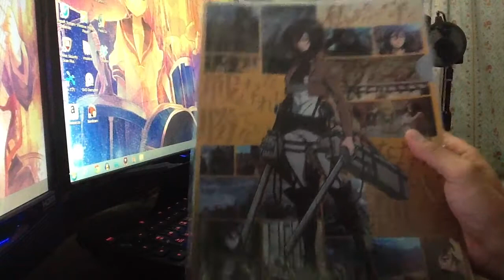ローソン 進撃の巨人フェア 購入してきたもの紹介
9月3日の午前中7:00から開催された進撃の巨人グッズをローソンで扱うフェアがあり、急ぎで行ってきました。既に商品の多くは売り切れでしたw対象商品を2つ買うとクリアファイルが貰えるので是非ローソンへ行ってみてください！